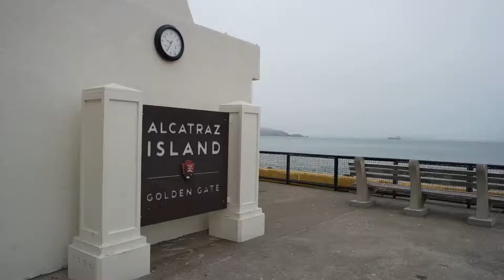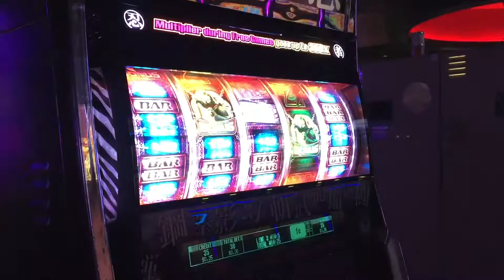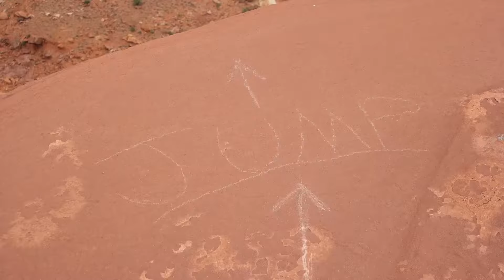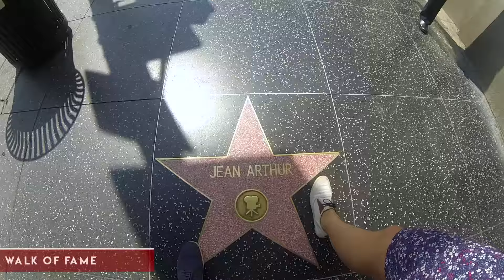Road trip de 3 semaines aux Etats-Unis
Road trip de 3 semaines aux Etats-Unis au mois d'août 2017 :
- New York
- San Francisco
- Yosemite National Park
- Death Valley
- Las Vegas
- Monument Valley
- Lac Powell
- Horseshoe Bend
- Antelope Canyon
- Grand Canyon
- Los Angeles

Filmé avec la GoPro Hero3 / Feiyu G5 + Samsung NX500.